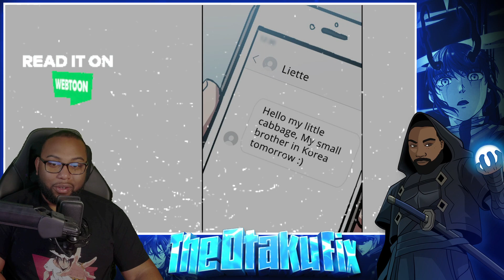Trigger| My S Class Hunters Chp 71 Live Reaction